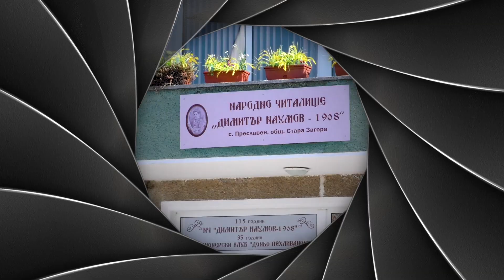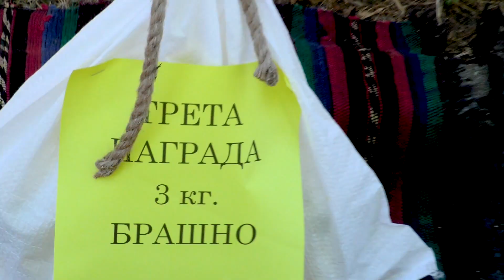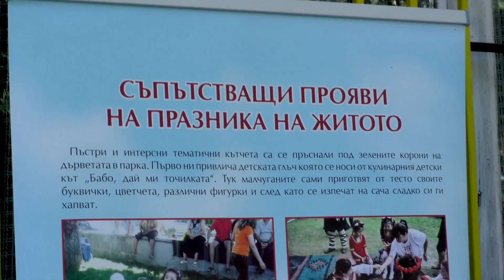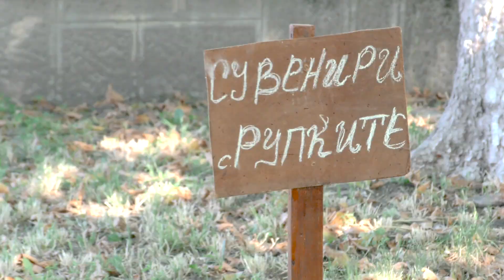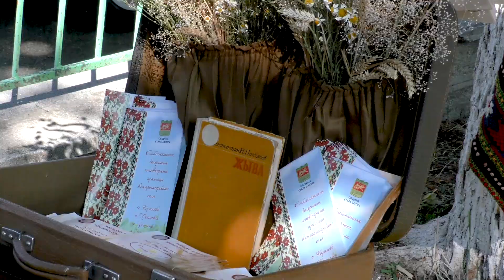Празник на житото ''Пътят на хляба'' 24 06 2023 с Преславен 1